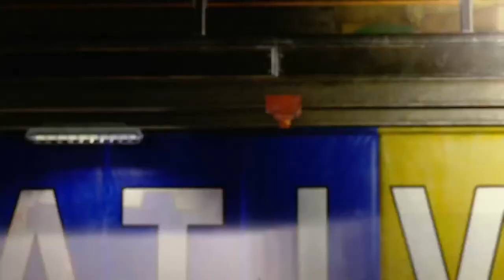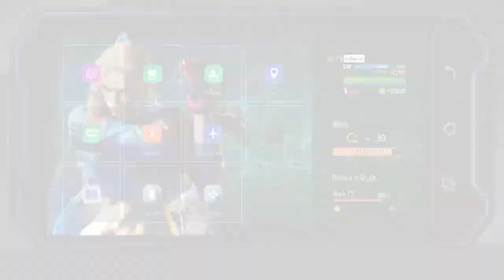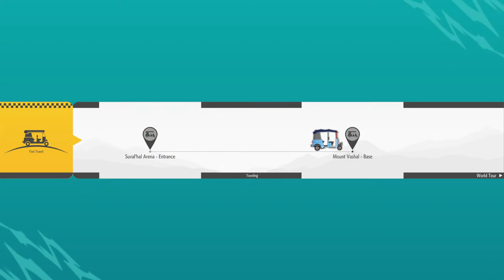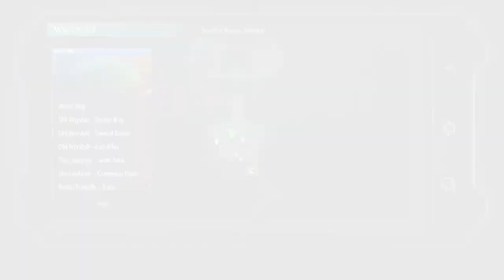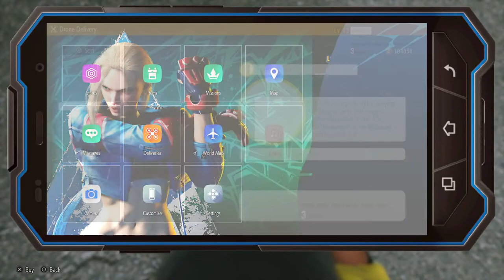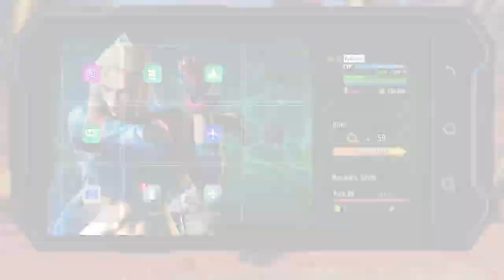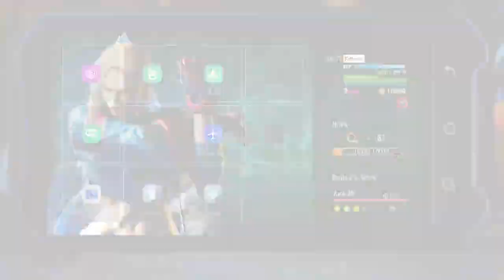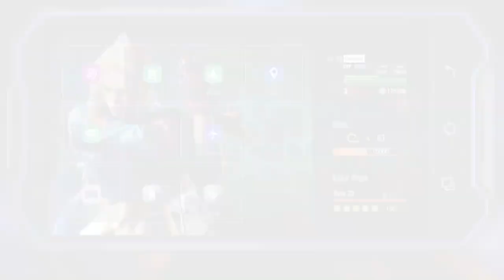Street Fighter 6 Live Playthrough Epilogue #9 (Master Style: Marisa) (Bond Level: Cammy)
Hello everyone. Sparky here. It is time to search for our quest in strength. Meet Katherine: A delinquent grew up in a single parent household. After her last fight, she was told by her father that she will training with someone he knew. How will her quest ended? Let's take it to the streets!